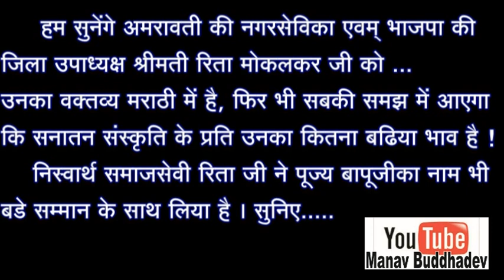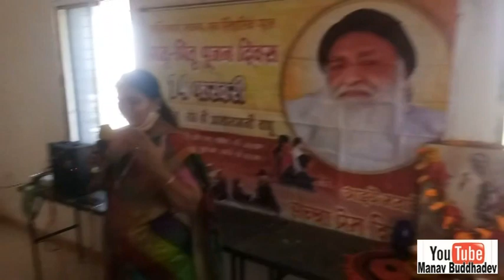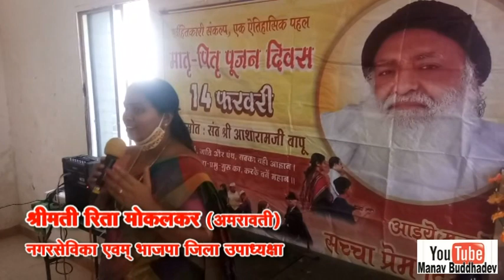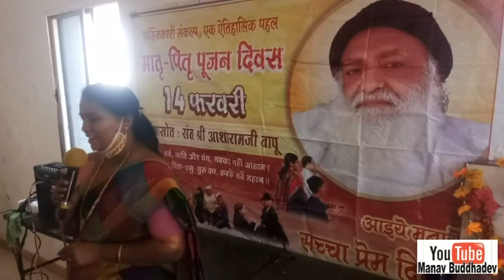पार्षद व BJP जिला उपाध्यक्ष रिता मोकलकर का Asharam Bapu Ji पर जबरदस्त वक्‍तव्य Matru Pitru Poojan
अमरावती (महाराष्ट्र) में ९ फरवरी २०२१ को एक परिसर संपन्न मातृ-पितृ पूजन कार्यक्रम में नगरसेविका एवम्‌ भाजपा की जिला उपाध्यक्षा श्रीमती रिता मोकलकर विशेषरूपसे उपस्थित थी । Video में सुनिए उनका वक्‍तव्य । पूज्य संत श्री आशारामजी बापू ने मातृ-पितृ पूजन शुरू किया है, ये बात उन्होंने जोर देकर कही ।